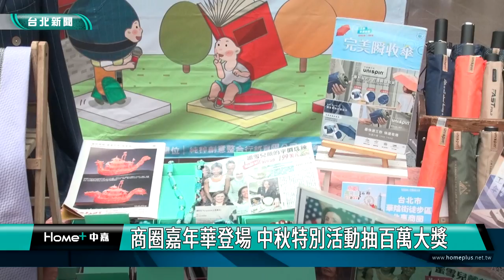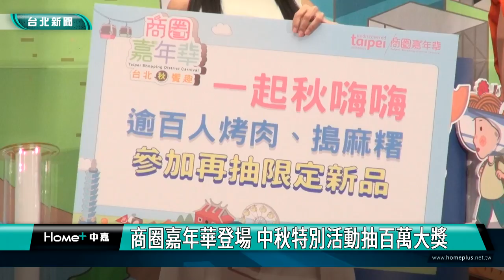台北 美食|景點|商圈嘉年華登場 中秋特別活動抽百萬大獎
商圈嘉年華登場 中秋特別活動抽百萬大獎

台北商圈嘉年華即將在9月14號到16號在圓山花博公園登場，今年以「台北秋饗趣」為主題，網羅台北37處商圈、75攤特色店家，帶大家一口氣環遊台北城市，現場還有挑戰遊戲、巨型月亮造景、烤肉趴及抽獎等活動與周邊，邀民來遊玩。

一年一度的台北商圈嘉年華匯集了台北各個特色商圈，每年吸引數萬名以上遊客參與，今年第9屆商圈嘉年華9月14號到16號在圓山花博公園舉辦，適逢中秋節，特色店家開發許多新款中秋選物等民眾來挖掘，現場集結75攤商，讓大家享受商圈的美食、生活、商圈遊程。

此外活動現場還有挑戰遊戲、3米高巨型月亮造型氣球佈景、12種手作DIY及9月15日限定的「一起秋嗨嗨中秋饗宴」月光烤肉趴等精彩活動，達成指定任務，還有機會抽百萬好禮。配合臺北市建城140週年，商業處和9處商圈合作，辦理4場次「商圈半日遊」導覽體驗遊程，歡迎民眾踴躍參加。